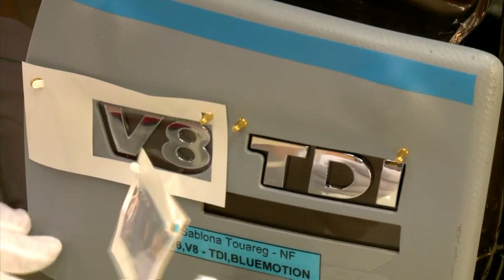VW Touareg Bratislava Plant Paint Shop HD Raw footage